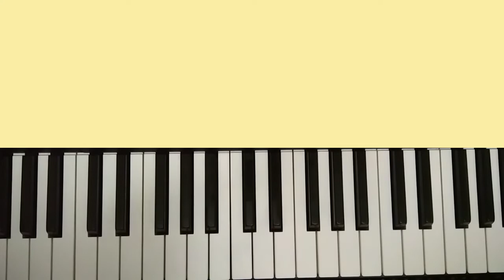How to play Eka taalam on keyboard ఏక తాళం కీబోర్డు పై ఎలా వాయించాలో నేర్చుకోండి..